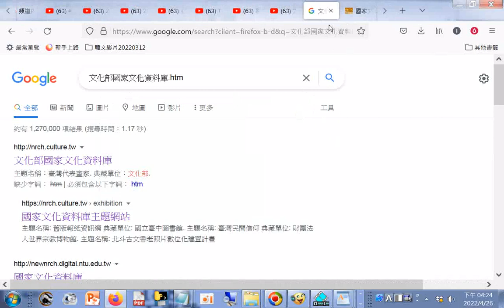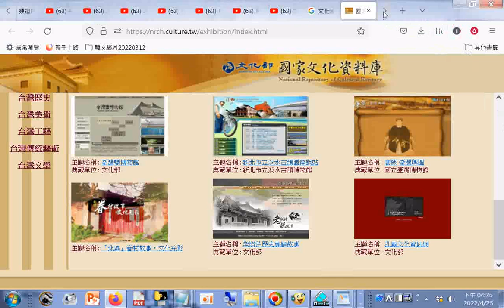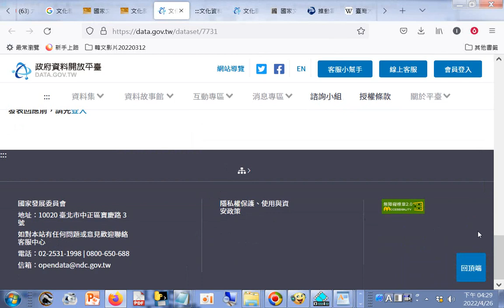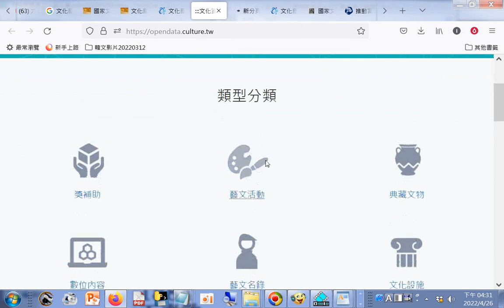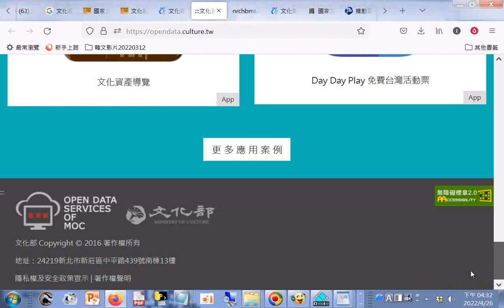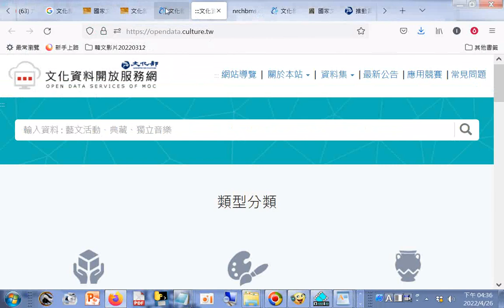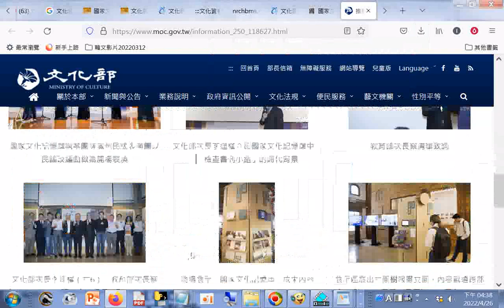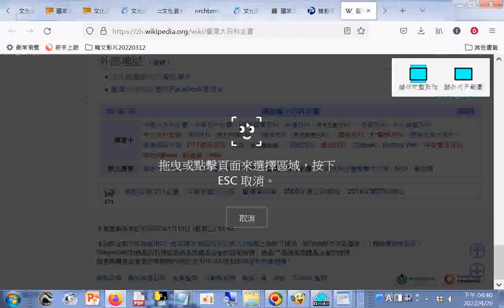維基百科，自由的百科全書 htm20220426+NRCH html20220426 +網址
閩南語讀經影片合輯